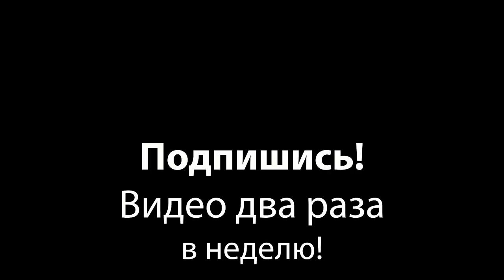Когда не нужно ехать в Германию!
Многие мечтают о переезде в Германию, но не для всех Германия -- подходящая страна. В этом видео я расскажу от тех установках, которые только мешают чувствовать себя в Германии хорошо.
Мои ссылочки:

Основная камера
Карты памяти
Монтаж в Adobe Premiere Pro

Спасибо огромное за просмотр! Я читаю все комментарии, и отвечаю на все вопросы под видео, так что пиши обо всем, что тебя волнует!